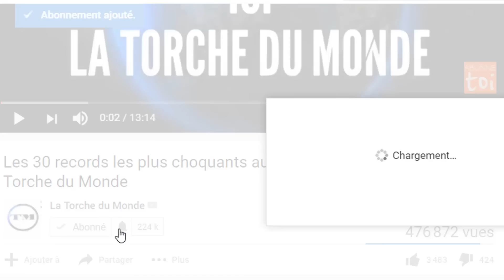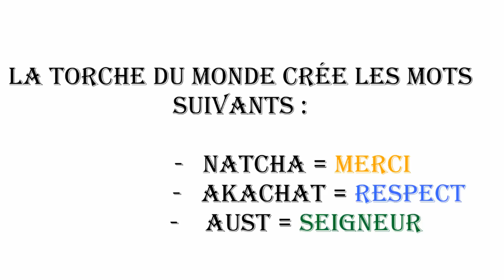Bagarre entre Ténor et Eunice Zunon , voici ce qui s’est réellement passé (vidéo)